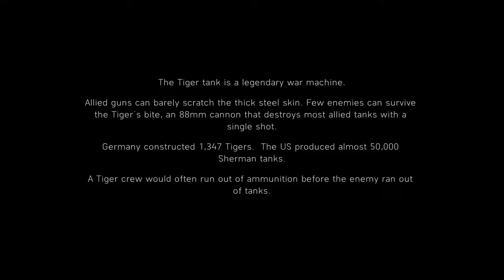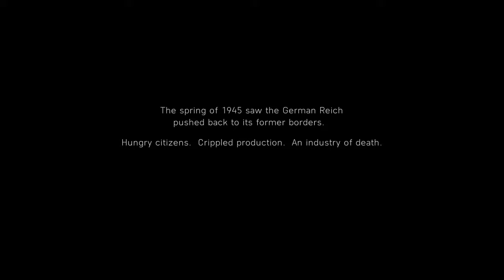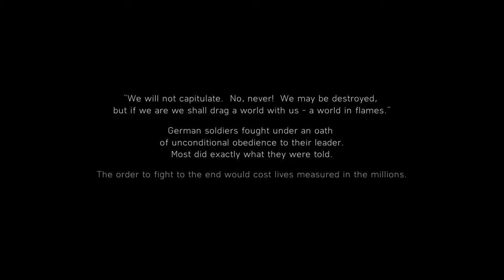𝔹𝕒𝕥𝕥𝕝𝕖𝕗𝕚𝕖𝕝𝕕™ 𝕍 "ℙ𝕖𝕥𝕖𝕣 𝕄ü𝕝𝕝𝕖𝕣" (𝕋𝕙𝕖 𝕃𝕒𝕤𝕥 𝕋𝕚𝕘𝕖𝕣 𝟙𝟡𝟜𝟝) 𝔾𝕒𝕞𝕖𝕡𝕝𝕒𝕪 [ℙ𝕊𝟜]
GERO ZIUREJIMO :)

"Playstation 4."
"Xbox One."
"PC."